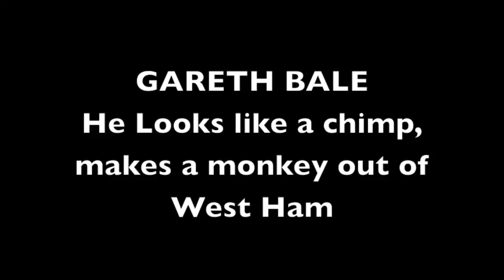'Bale' ...He looks like a chimp and makes a monkey out of West Ham.